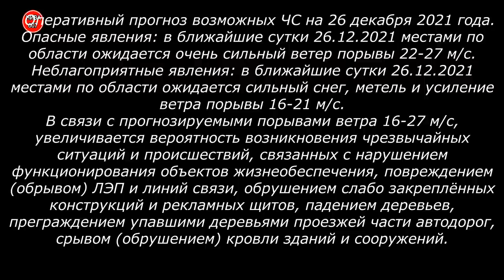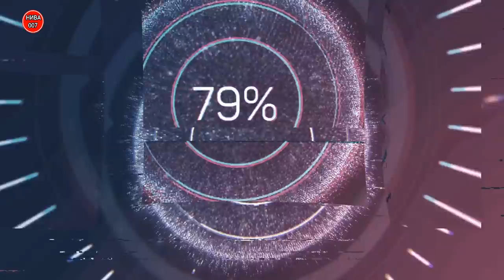Безумные Покатушки 4х4 в Метель. Нивы, Дастер, Toyota Prado, Isuzu Rodeo, Haval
-2.  На развитие канала : СБЕРБАНК 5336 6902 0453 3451 ВИТАЛИЙ СЕРГЕЕВИЧ О